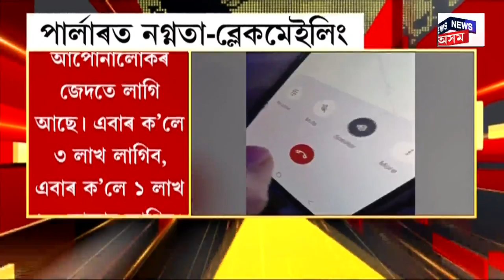Assamese News | Sangeet Natak Akademi Award (2022-23) - ৯২ গৰাকী শিল্পীলৈ সংগীত নাটক একাডেমী বঁটা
২০২২- ২৩ বৰ্ষৰ সংগীত নাটক একাডেমী বঁটা ঘোষণা কৰা হ’ল। ৯২ গৰাকী শিল্পীলৈ সংগীত নাটক একাডেমী বঁটা আগবঢ়োৱা হৈছে। নাট্য শিল্পী দুলাল ৰয়লৈ সংগীত নাটক একাডেমী ৰত্ন বঁটা।